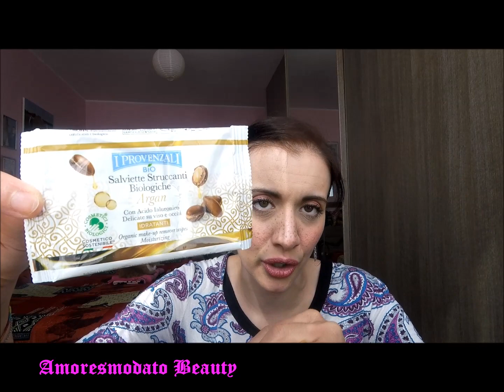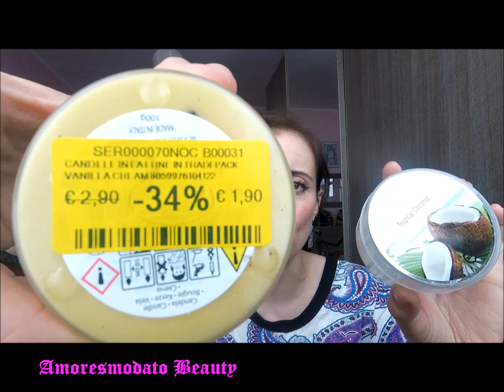EMPTIES: Prodotti finiti di metà Maggio e metà Giugno 2019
Leggi l'INFOBOX, per cortesia.
Buona Domenica Amici, anche oggi un nuovo video pubblicato direttamente da cellulare, speriamo che la qualità rimanga alta, fatemi sapere.
Inoltre vi informo che nell'ultimo periodo ho registrato molti video (per tenerci compagnia reciprocamente), ma non li pubblicherò in ordine cronologico, ho deciso di dare priorità ad alcuni contenuti piuttosto che ad altri.
Spero apprezziate. 😊
Un abbraccio,
Silvia 💚